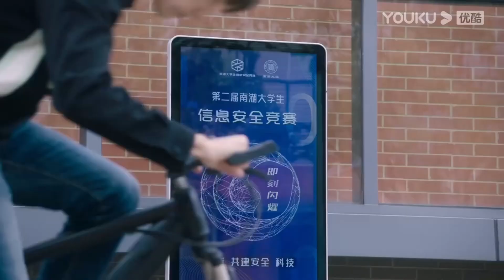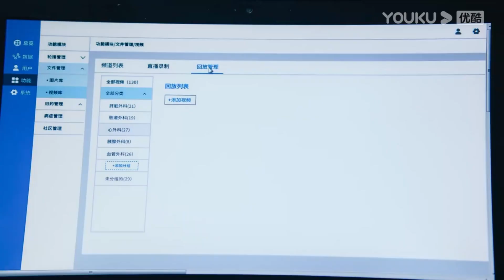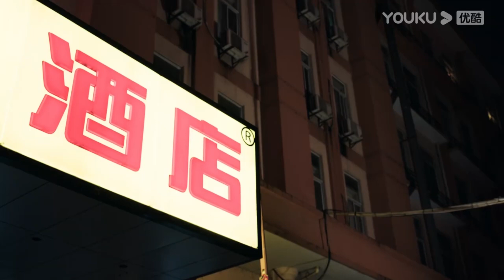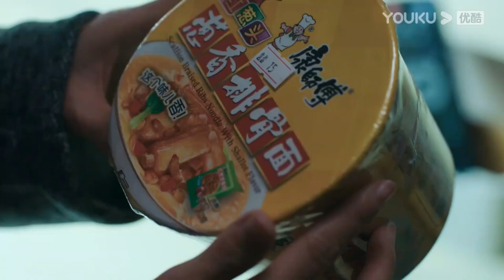【抢先看EP20-21】男神順勢把灰姑娘摟入懷中，滿眼寵溺溫柔撫摸她的秀髮。【点燃我，温暖你 Lighter&Princess】